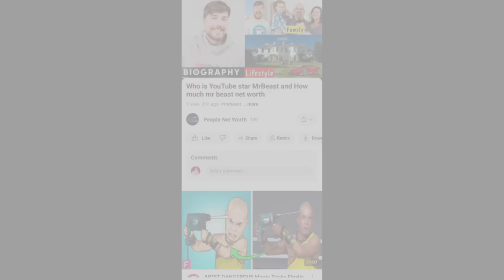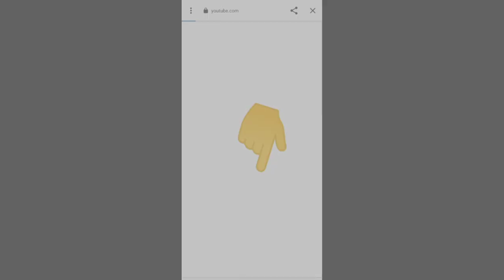Dustin Wolf Age, Height, Weight, Salary, Net Worth Biography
dustin wolf About:

Dustin Wolf is an American professional ice hockey goaltender currently playing for the Calgary Wranglers in the American Hockey League as a prospect to the Calgary Flames of the National Hockey League. He was selected in the seventh round of the 2019 NHL Entry Draft, 214th overall, by the Flames.

Note: This video is only for the purpose of sharing the information Celebrity dustin wolf Lifestyle & Net Worth Biography Videos not to hurt with the feelings of anyone.

1) This video has no negative impact on the original works (It would actually be positive for them)
2)This video is also for teaching purposes.
3) It is not transformative in nature.
4)I only used bits and pieces of videos to get the point across where necessary.
5) Some images are also used just for giving the clearance about the topic to the viewers.